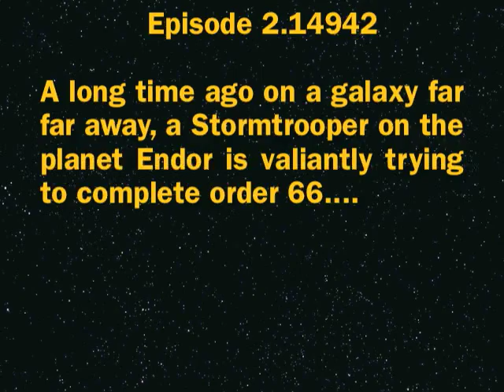Jedi Win.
Even stormtroopers have bad days.
The ' is there because I am using the demo version of FX home.